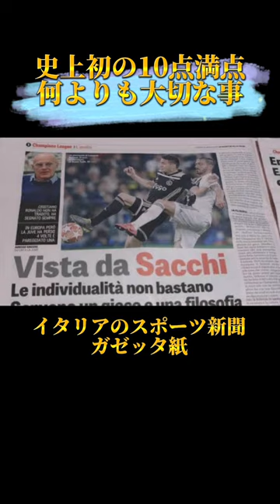イタリアスポーツ新聞ガゼッタ紙マラドーナ超えの10点満点を出した男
試合後に選手の評価を10点満点で採点をする事で知られるイタリアのスポーツ新聞ガゼッタ紙。
超辛口なガゼッタ紙で史上初の10点満点の評価を受けた選手がいる。
アレッシオ・スカルピ選手はゴールキーパー。
彼は試合中突然ゴールから離れ倒れているチームメイトの元へ駆け寄った。
なんとチームメイトは相手選手と衝突した際、呼吸困難になってしまっていたのだ。
スカルピ選手は人工呼吸を行い救命に成功。
試合こそ負けてしまったもののガゼッタ紙は命は地球よりも重いとのコメントと共に史上初の10点をつけた。
そしてこの試合はアウェー戦にも関わらず観客からは『スカルピコール』の嵐。
この試合のMVPも獲得した。
ゴールを守る事より人の命を守る事を優先し即行動に移したスカルピ選手。
そしてそれをすぐに賞賛出来る相手チームファンや運営、ガゼッタ紙。
本当に大切な事を彼らは教えてくれた